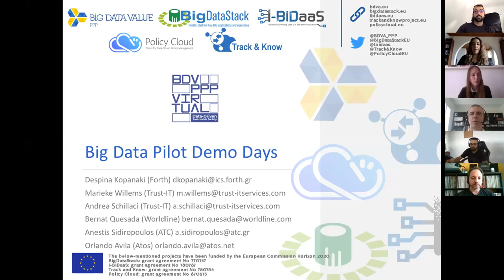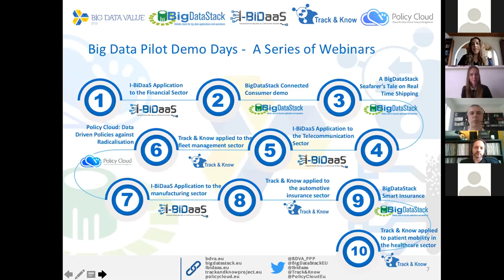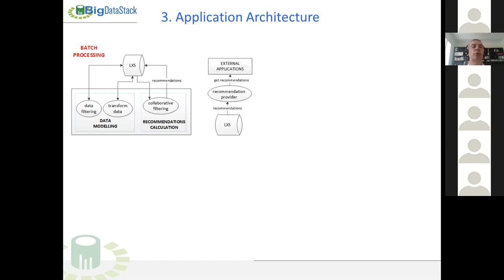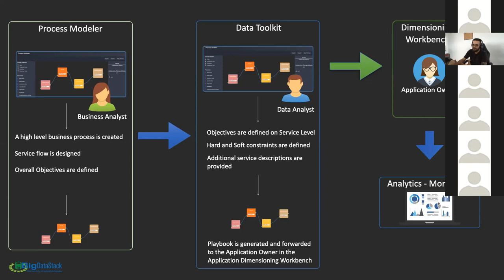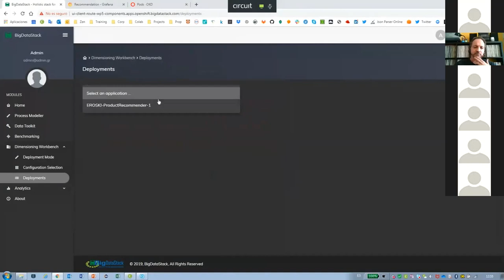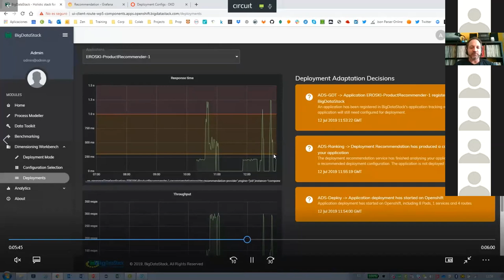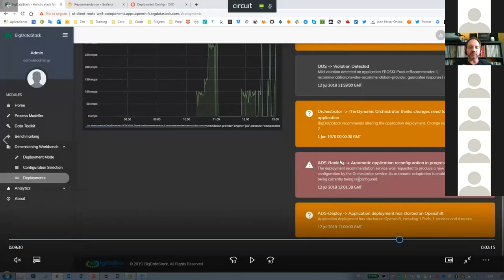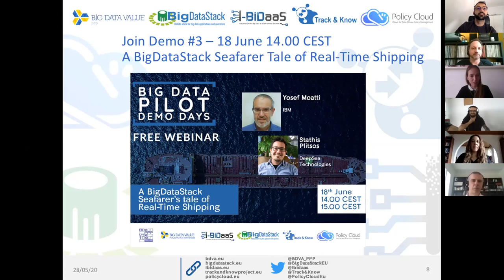BigDataStack Connected Consumer Pilot Demo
BigDataStack will provide retailers with optimal insights into consumer preferences and increase the effectiveness of marketing strategies to improve consumer shopping experience. Led by Worldline, a roadmap for a major Spanish food retailer has been defined, allowing them to offer predictive shopping lists, and tailored recommendations and promotions, improving consumers’ experiences.

Webinar takeaways

The Connected Consumer use case utilizes the BigDataStack environment to implement and offer a recommender system for the grocery market.
All of the data that are used to train the analytic algorithms of the use case are corporate data provided by one of the top food retailers companies in Spain.
The final goal of the scenario is to make use of the capabilities of BigDataStack to produce in-store tailored recommendations to customers at the on-line applications of the food retailer.